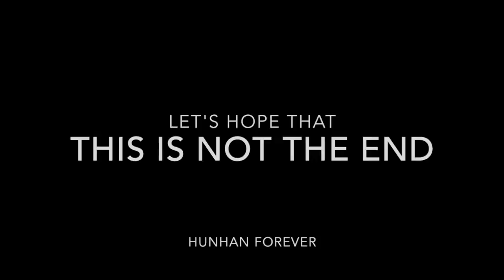"i'll go wherever you will go": hunhan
none of the clips used are mine.

made this a while back when luhan's lawsuit first surfaced but never got the momentum to upload it until now. miss this couple so much. hopefully we can see them together again in the near future /cries